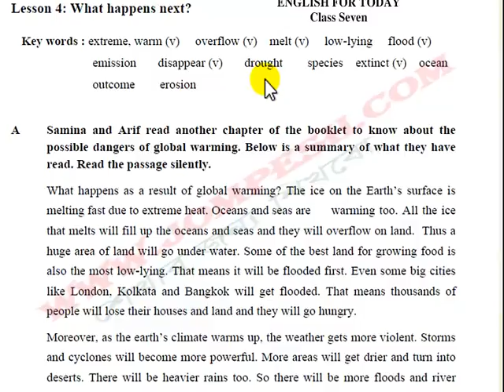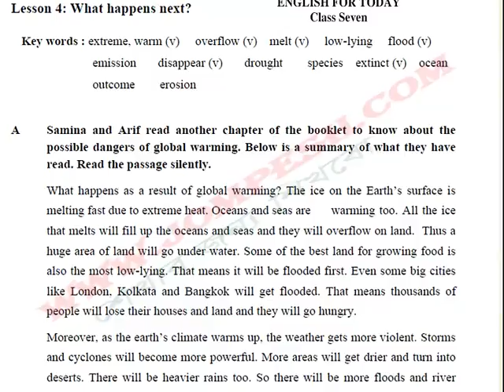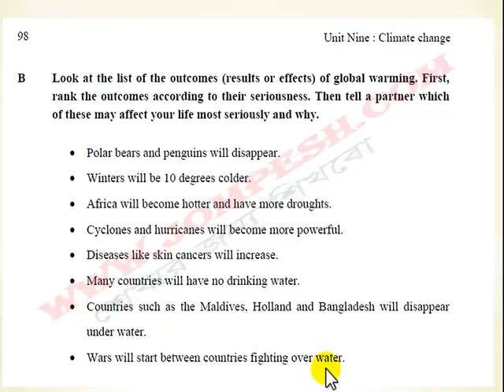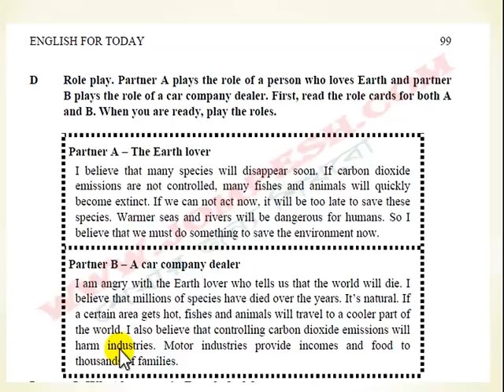u9 lesson 4 – What happens next ?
lesson 4 – What happens next ?
Class seven English 1st part এর সকল ভিডিও পেতে ক্লিক করুন

english for today , class seven , english , class room , textbook, bangla english